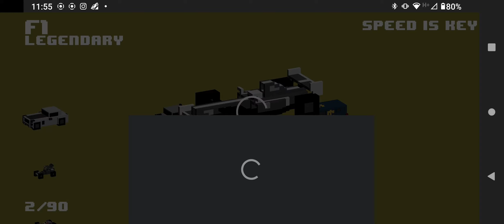Smashy Road Wanted - I RAN AWAY IN A F1 CAR | Gameplay Android/Ios #1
Here you can find gameplays of many mobile games

SMASHY ROAD: WANTED

You are WANTED! Take your driving to new heights! Master and unlock all 90 vehicles. Race through the desert, grasslands and the city or encounter SECRET areas with great rewards! Escape the POLICE, the SWAT, the ARMY JEEPS and the TANKS! How long can you last?

Smash the road and see if you can beat your friends highscore in the online leaderboards!

FEATURES

- 90 unlockable vehicles!!

- Random generated environment with chance to encounter secret locations

- All vehicles have their own behaviour. Find your favourite!

- Great visuals and sound

PLEASE NOTE! Smashy Road is free to play but some game items can also be purchased for real money. If you don't want to use in-app purchases, please disable in-app purchases in your device's settings.